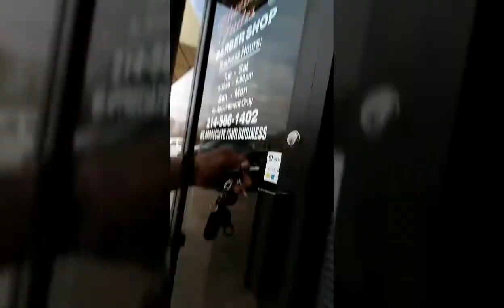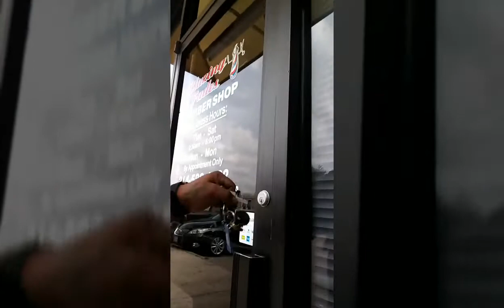💈YOUTUBE BARBERSHOP REALITY TV SHOW FROM DA GROUND UP!💈 FIRST STEPS!! SEASON 1 EPISODE 1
💈💈FROM DA GROUND UP🎤🎤
SEASON 1 EPISODE 1
IS A REALITY TV SHOW ABOUT ANY  PROFESSIONAL CARRER. HOW YOU START OUT WORKING FOR OR WITH SOMEONE. GRINDING TO START YOUR OWN BUSINESS, FROM DA GROUND UP... ALL THE PEOPLE, THE UPS AND DOWNS. YOU'RE GOING TO GO THOUGH AS YOU BUILD YOUR DREAM AND MORE..
ALSO CHECK IT OUT ON YOUTUBE

Want to give thanks to my wife, kids and friends for all of the help a support..

Live.me TrePeso